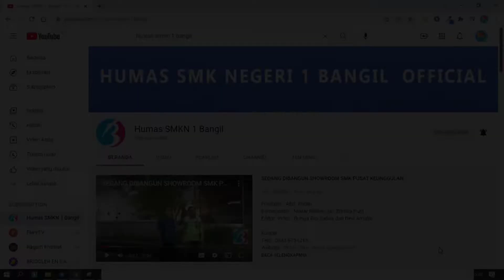PERSIAPAN KUNJUNGAN ONLINE PT. AMERTA INDAH OTSUKA